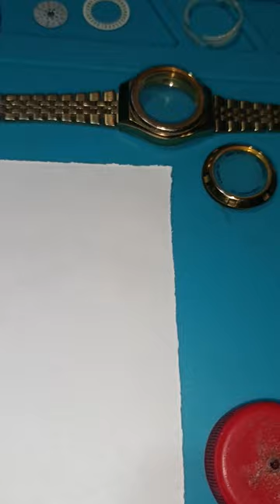CLEANING PARTS CITIZENS WATCH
Magic UV Folding Sun / Rain Windproof Flowering Umbrella

CPX_J-1515 Unisex Hoodie Jacket Korean style Cotton Jacket High Quality

CPX_UNISEX COTTON T-SHIRT NEW DESIGN KOREAN STYLE MENS TSHIRT

Lucky T340 Call of duty motor Cycling Jersey Racing Bike Ride Motorcycle T-shirt

AND ALSO IF YOU ARE NEED EVERYTHING IN ONLINE LIKE KITCHENWARES, CHRISTMAS DECOR, BEDROOM DECORS AND ETC. PLEASE VISIT MY OFFICIAL AFFELIATE MARKETING PRODDUCT FROM SHOPEE AND LAZADA;

Thank you po sa lahat Godbless🙏😇💖✌️